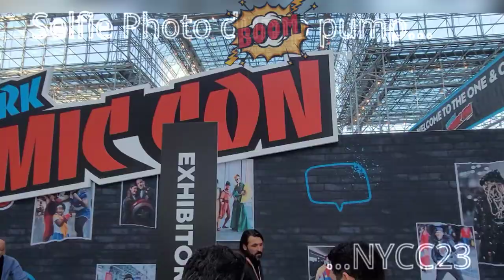New York Comic Con 2023 Photo dump/pump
NYCC23 SELFIE PHOTO PUMP
All friends and family etc.